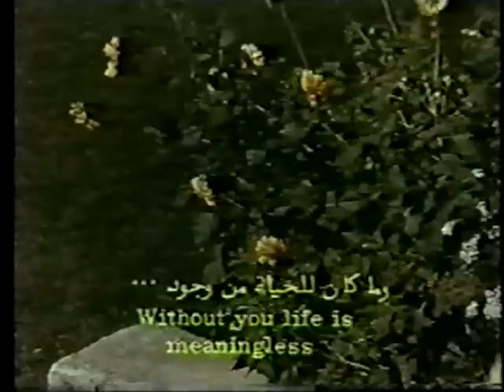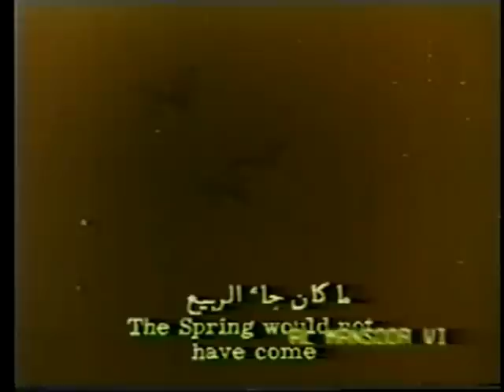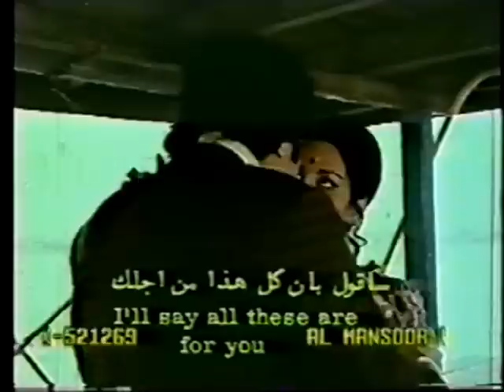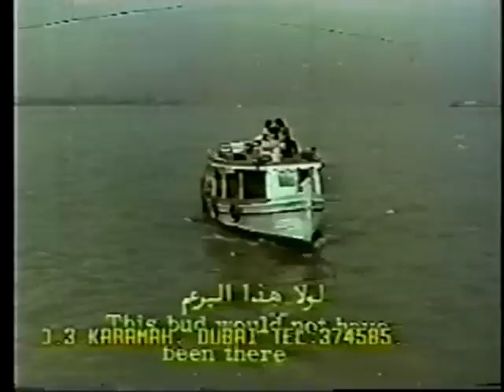Koi phool na khilta yeh kali bhi na hoti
RAFI SAAB FROM MOVIE (PAISE KI GUDIYA)